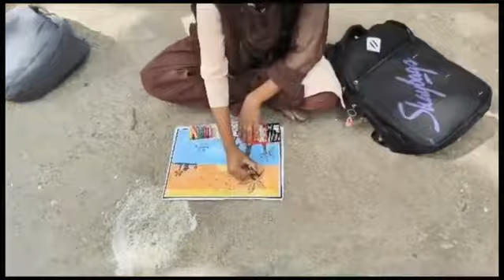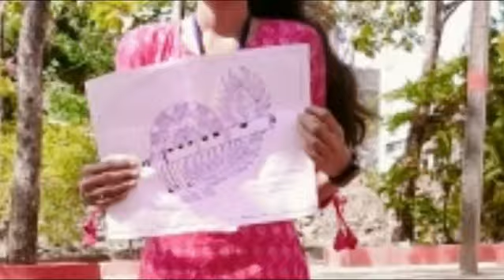CLE Degree college Chikodi: B Sc : Co-curricular Activity: Drawing